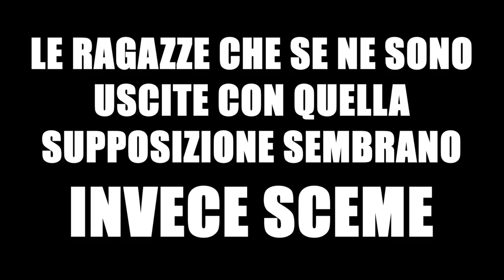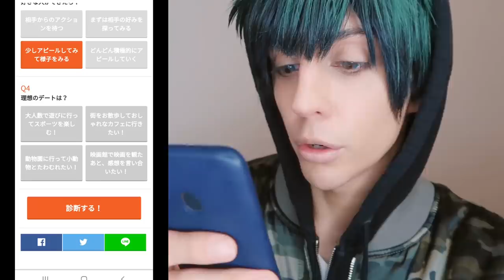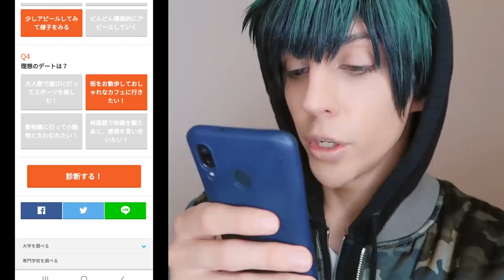15 TIPI DI RAGAZZI IN GIAPPONE (parte 2)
Come sono i Ragazzi in Giappone?
15 TIPI DI RAGAZZI IN GIAPPONE (parte 2)

RAGAZZI ASSURDI DAL GIAPPONE: Ragazzi Unicorno, Rotolo di cavolo, Asparago nel Bacon, Tiramisù & Caffellatte... qual'è il vostro preferito?